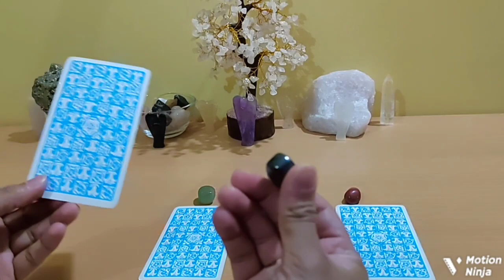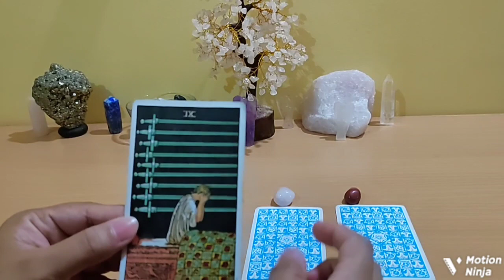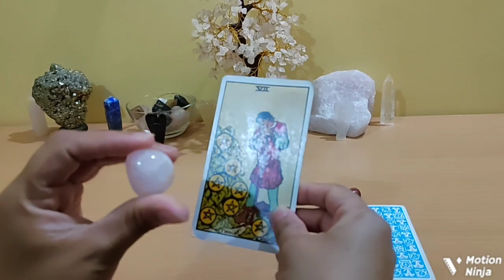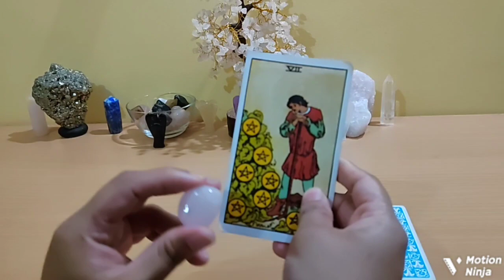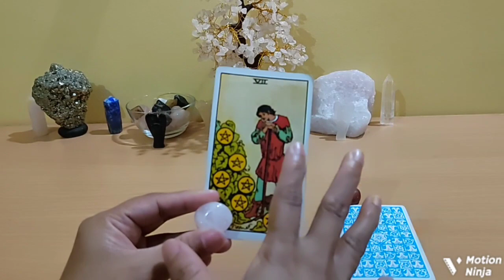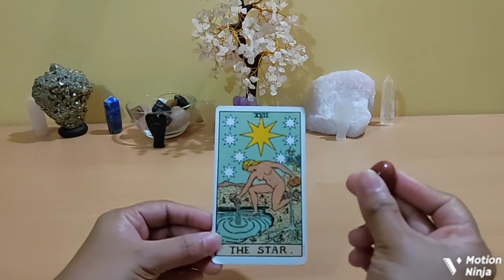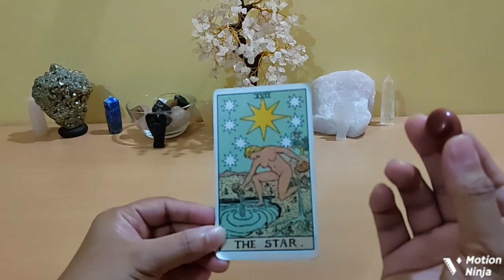🔮Pick A Card🔮ನೀವು ಅವರೊಂದಿಗೆ ಮದುವೆಯಾಗುತ್ತೀರಾ? Timeless General Tarot Reading in Kannada ✨